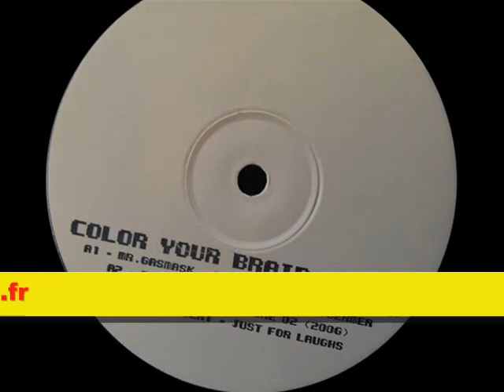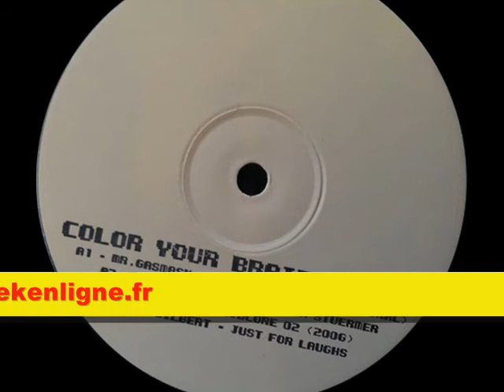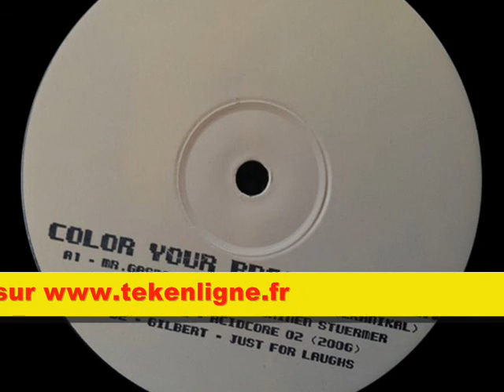Color Your Brain black - Mr Gasmask + Skwyz + Gilbert